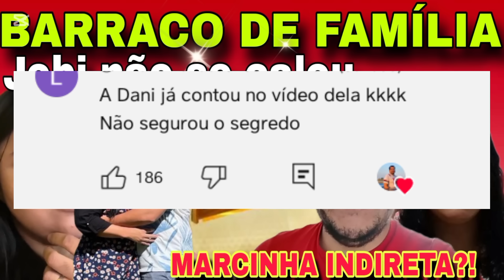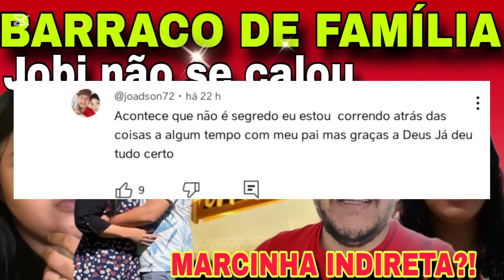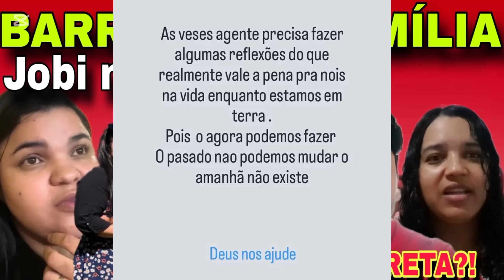💣BABADO FORTE 💣JOBI ENTRA EM DEFESA DA DAN! L!M@ 🚨 ATÉ MARCINHA DEFENDEU A CUNHADA DE MAIKO🚨🔥🔥